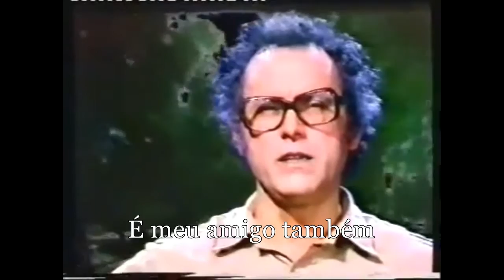Portuguese - José Afonso - Traz outro amigo também + Lyrics + Translation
José Manuel Cerqueira Afonso dos Santos, known as José Afonso, Zeca Afonso, or just Zeca, is among the most influential folk and political musicians in Portuguese history.

'Traz outro amigo também' is a song by José Afonso from the album of the same name released in 1970.